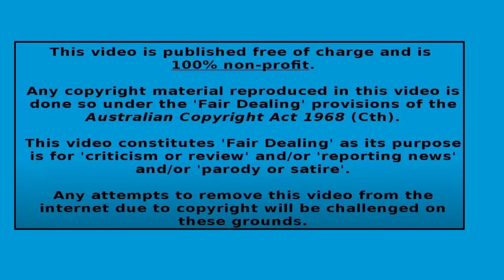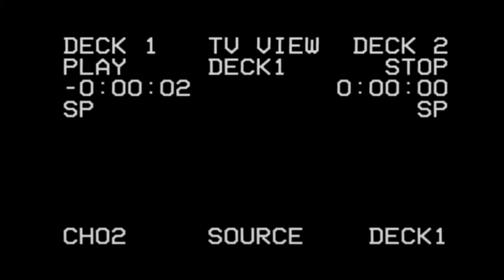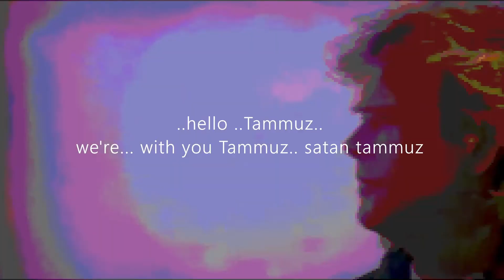#339 Witch Spells Played Backward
Gythabal Nation stands by the Holy Spirit. 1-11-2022
So we turned their tables over (just like Jesus did)

The mainstream music industry goes to hell.
You idolise sing along to their spells, you invoke their magic.
The Atheist is the lowest vulgar order of slave in their human resources chain. ref.(Freemasonry)